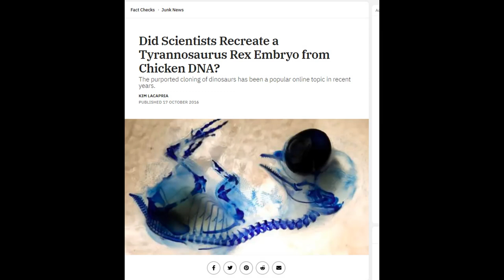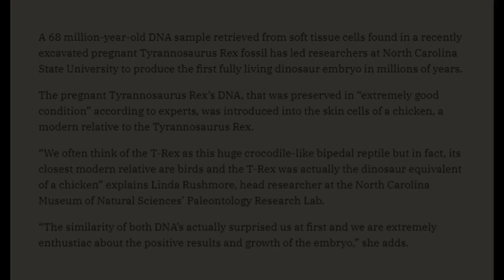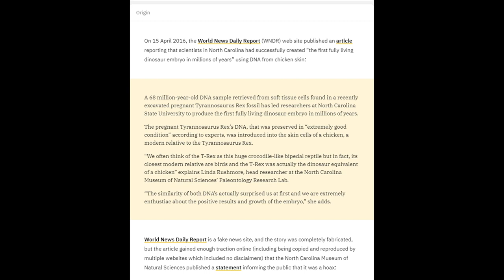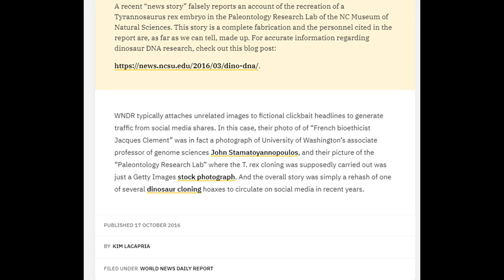Did Scientists Recreate a T-Rex from a Chicken Embryo? - Dinosaur Discoveries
In this video we'll be debating if scientists actually recreated a T-rex in an embryo of a chicken from an unusual 2016 article!